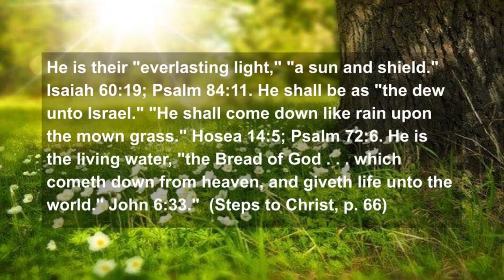Good Morning Friday with Kevin: Daniel Fast